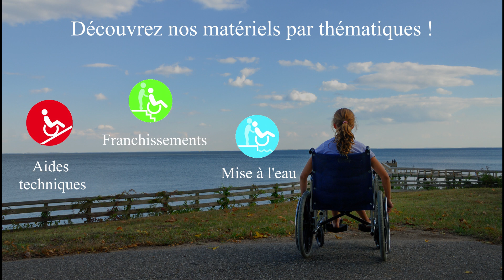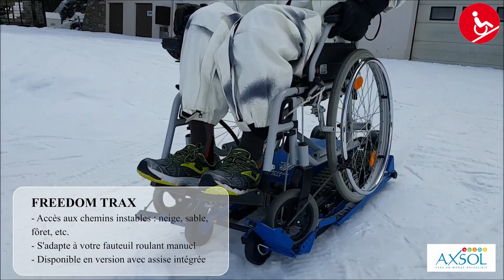PRESENTATION AXSOL 2021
Découvrez ou redécouvrez les solutions alternatives d'accessibilité, de mobilité et de sécurité d'AXSOL !
- Rampes d’accès en aluminium ou fibre de verre (fabriquées en France)
- Monte-escaliers électriques autonomes
- Plateformes élévatrices PMR
- Fauteuils et élévateurs de mise à l’eau
- Chaises et matelas d’évacuation
- Chenillettes motorisées tout terrain
- Fauteuils de douche et toilettes etc.
AXSOL propose également des services tels que la formation, la location courté durée, la location avec option d’achat, le SAV et les contrats d’entretien.